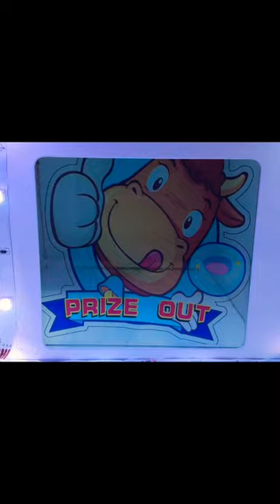CLAW MACHINE WINS FROOT LOOPS CEREAL!!